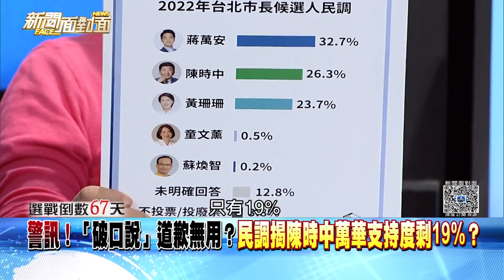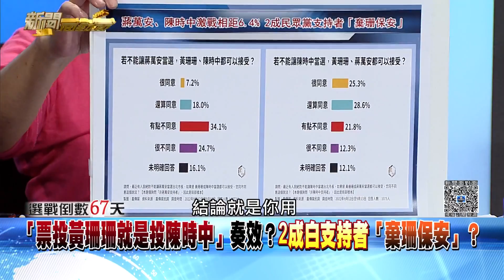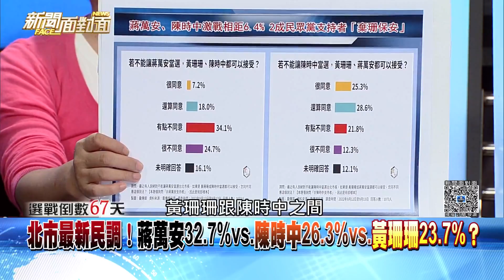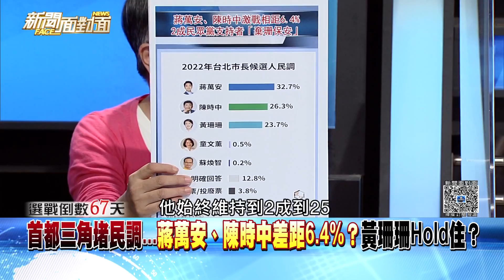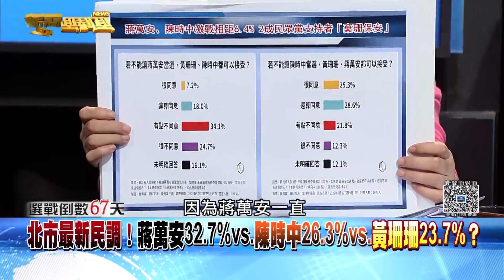《 新！災變中心「致詞完閃人」起爭議？英二度致歉！內幕？ 》【新聞面對面】2022.09.20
●花東枯等2小時！朱批英：只顧選情不顧災情？
●官員、首長必修課？天災政治學...從勘災說起？
●八德運動中心隔音板一震就落！衝擊綠營選情？
●桃園市長最新民調！鄭29.1%vs.張24.61%？
●綠營內部民調曝陳時中掉2%？綠定調無影響？
●北市選民欣賞度：陳時中贏蔣萬安10.3%？
●21.8%民眾黨支持者票投蔣萬安？棄保態勢？
●最明確的回答！拜登：中侵台美軍將出兵保護...
●不投降同意書成北市焦點？陳蔣黃各有盤算？
●道歉無用？民調揭陳時中萬華支持度剩19%？

來賓：陳亭妃 譚耀南 鍾小平 黃光芹 尚毅夫 黃益中

下載【年代電視】APP：
iOS平台：